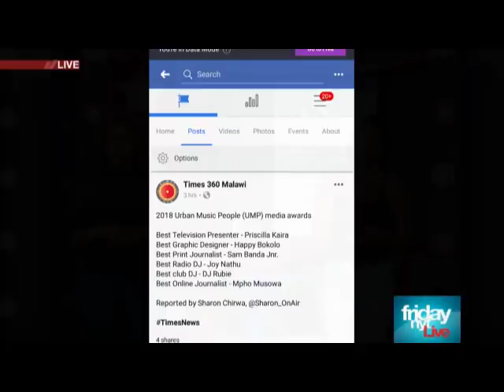FRIDAY NYT LIVE - PHYZIX